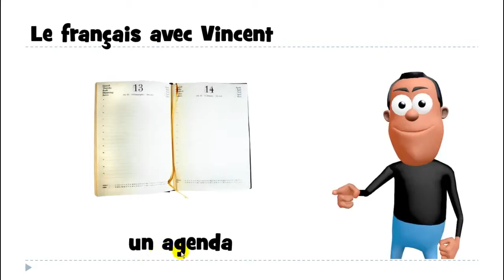Õpi prantsuse keelt # 1 mot # un agenda